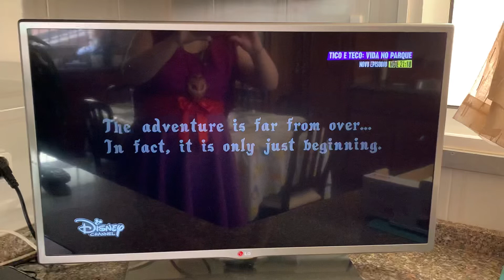A aventura está longe de acabar mas ainda agora começou!